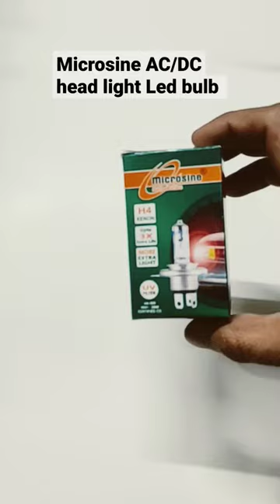AC/DC LED BULB USE FOR BIKE, SCOOTER, E-RICKSHAW AND CARS 🛵🏍️🚗